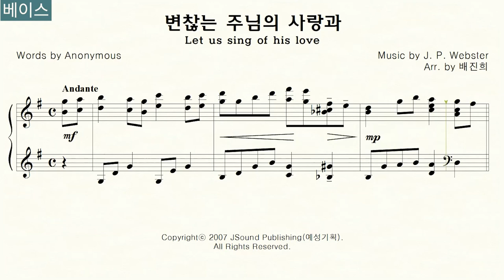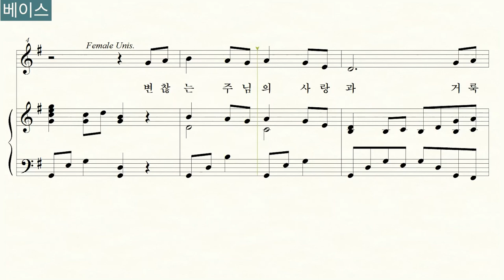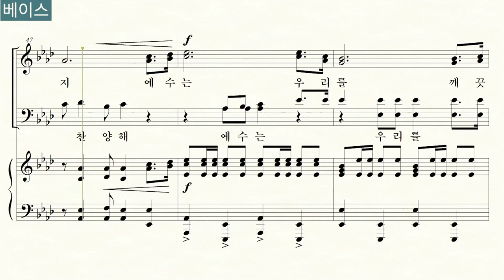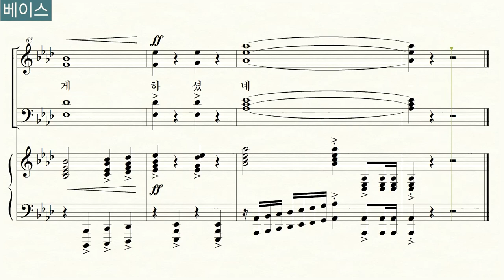변찮는 주님의 사랑과_Let us sing of his love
곡명: 변찮는 주님의 사랑과_Let us sing of his love

00:00 전체듣기
02:55 소프라노
05:50 알토
08:47 테너
11:42 베이스